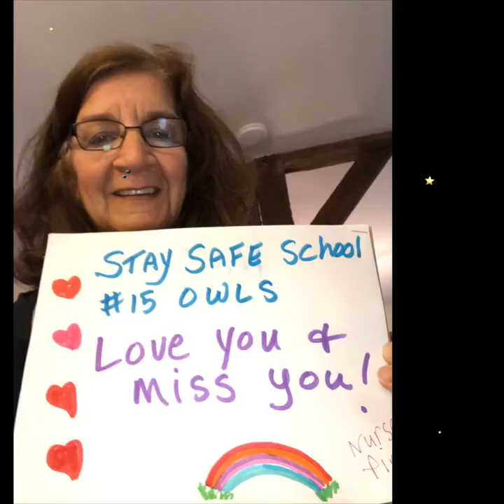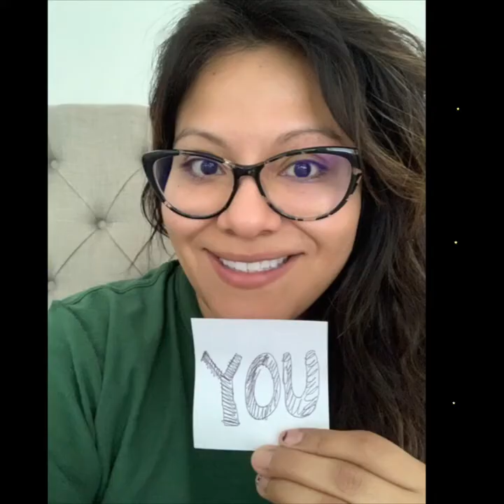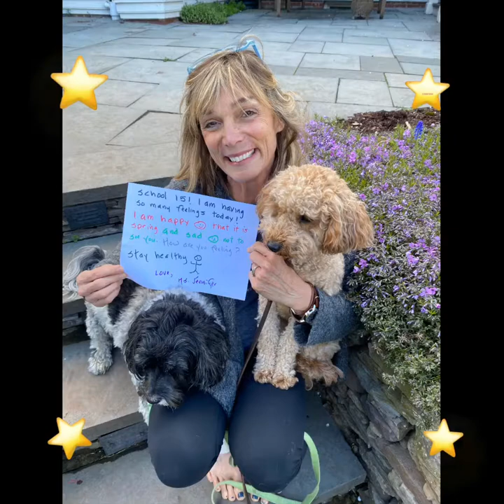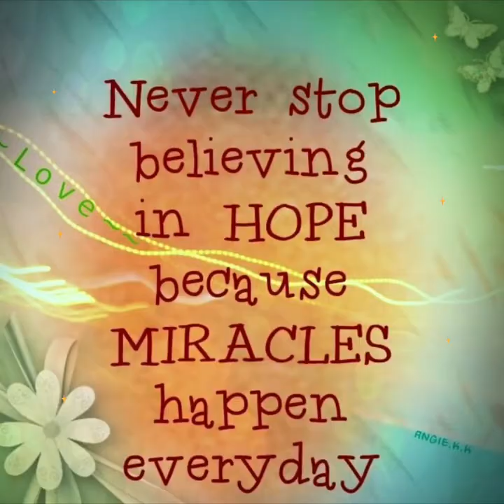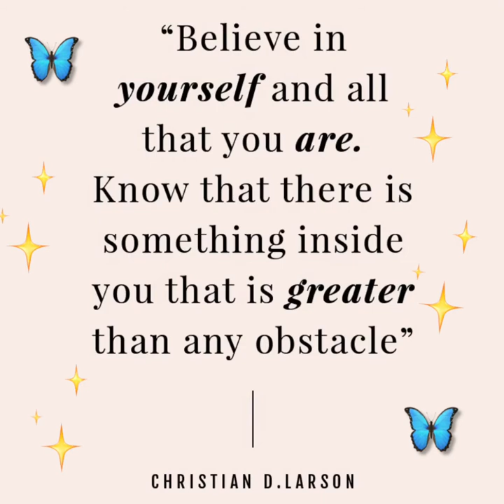School #15 Strong!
**READ ME**

This was a wonderful video created by our awesome school counselor Mrs. Baez. The staff at School #15 in Paterson miss the students very much and we want you to know that you are always on our minds and in our hearts! Let's show our Owl Pride!